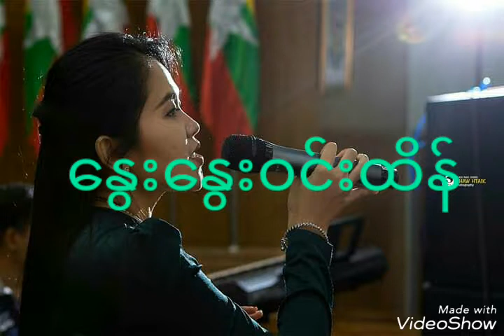အလိုလိုက်စမ်းပါနော်မောင်ရယ်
မူရင်းတေးဆို မေရွက်ဝါ
တေးရေး ?
ပြန်ဆို နွေးနွေးဝင်းထိန်